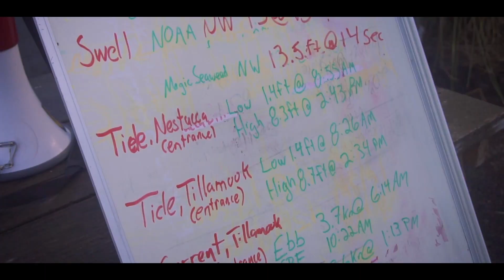7 Reasons to Consider Kayaking Events - Discussion - Kayak Hipster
Here's 7 reasons to consider attending kayak events. I hope these are helpful for those that are thinking about it but haven't yet. And maybe for paddlers that have only attended events nearby, maybe this will help in seeking out adventures a bit further away.

List of reasons:
- Broad group of instructors, giving us the opportunity to learn from many different people
- On longer events, the opportunity to work on skills from day to day
- Often get the chance to paddle and visit a new place
- Usually events are open to new paddlers and will have suitable classes / outings
- Events are a great way to test out new equipment, find used and new equipment
- Make new paddling friends, and possibly make plans for future events and trips
- Take away homework and skills to work on later on

I hope these are helpful. Cheers!

For gear I like to recommend for kayaking, camping and photo/video, I put it all together on an Amazon shop page: